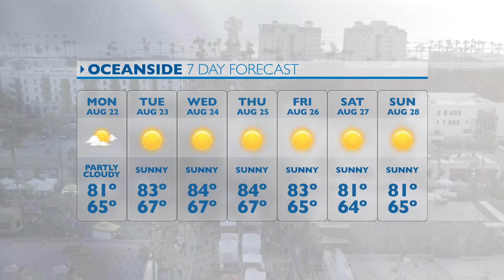KOCT Weather: Week of August 22, 2022